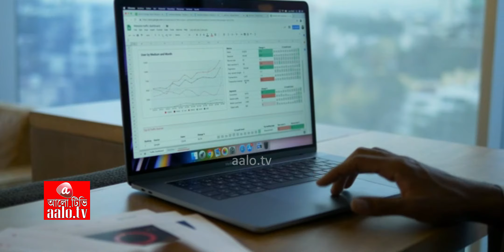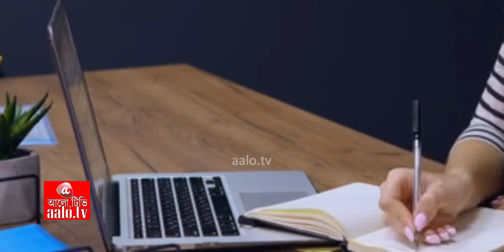পড়াশুনার পাশাপাশি এমন কী কী গুণ ও দক্ষতা অর্জন করলে সারাজীবন ইনকাম হবে ? Nusrat Computer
এছাড়াও কম্পিউটারের যাবতীয় এক্সেসরিজ, সার্ভিসিং, সিসিটিভি ক্যামেরা সেটাপ ও অনলাইনে সকল প্রকার আবেদন ও সংশোধনে আমাদের সেবা নিতে পারেন।

নুসরাত কম্পিউটার-Nusrat Computer, Ramgarh
প্রোপ্রাইটর: মাহমুদুল হাসান।
বিদ্যুৎ অফিসের পশ্চিম পাশে,
হাই প্লাজা, রামগড়, খাগড়াছড়ি পার্বত্য জেলা।